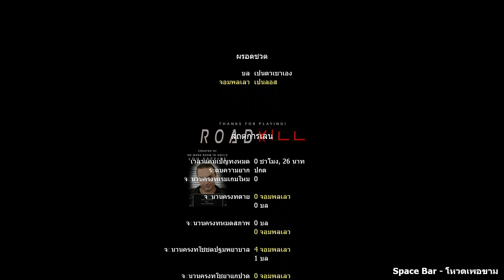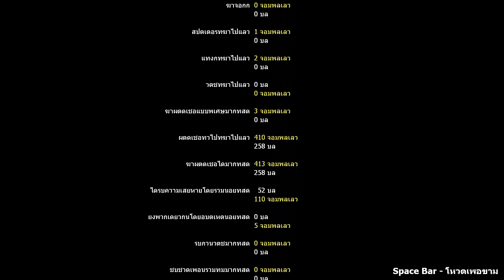Left 4 Dead 2 RAIDEN MW VS Nazi Zombie (Call Of Duty Zombie) ตอนที่ 4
1. Naoto Shirogane (Louis)

Common Infected
Nazi Zombies (Not so Enhanced) [Common Infected]

Nazi Zombies sound for Common Infected (blackops1/2/3 - Zombie Chronicles)